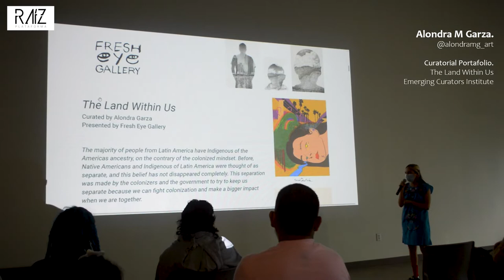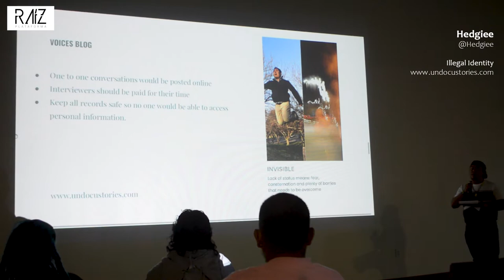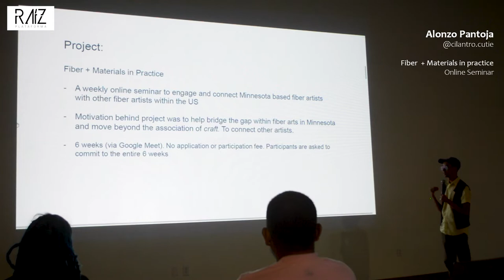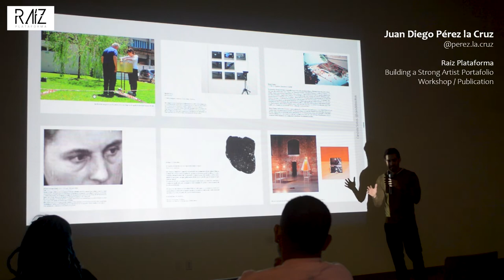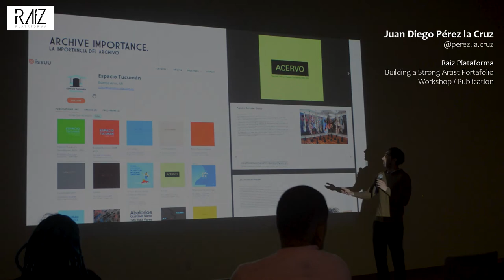Latin Artist Portafolio Showcase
5 Artists x 5 projects

Exploring the work of 5 Latino artists from Minnesota, their processes, creativity, experiences, media, and concerns about the cultural environment in the city.

Artist:
Alondra M Garza
Hedgiee
Nicolas Jaramillo
Alonzo Pantoja
Juan Diego Pérez la Cruz

Special thanks to Springboard for the Arts. MN.

Idea and project by: Juan Diego Perez la Cruz